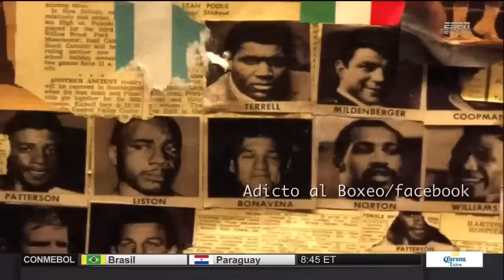Faitelson: GGG mostró que no tiene las condiciones para estar entre los 3 mejores Lb por Lb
Golovkin vs Jacobs